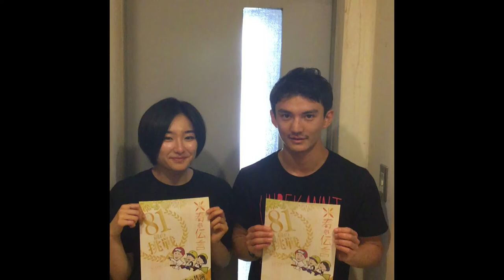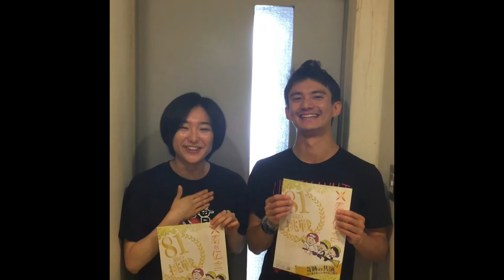ACT第2回本公演 「米寿の伝言」早乙女ゆう/千葉一磨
ACT第2回本公演
「米寿の伝言」
2019年9月11日～9月15日

≪公演期間≫
9月11日(水)14時/19時
9月12日(木)14時/19時
9月13日(金)14時/19時
9月14日(土)14時/19時
9月15日(日)12時30分/16時30分
全10公演

※受付開始は開演の1時間前、開場は開演の30分前です。

≪企画概要≫
2018年にACT初の大阪公演として上演され、
大好評の内に幕を閉じた傑作ハートフルコメディが、
出演者を新たに東京で生まれ変わります！
いくつになっても夢を見たって良いじゃないか！
ACT渾身の作品が、いま蘇ります！

《あらすじ》
米寿のお祝いを目前に亡くなってしまった米蔵。

その孫兄弟であるキョウヘイとキッペイは、寝ずの番をする事となる。

変わり者の祖父を懐かしみながら、
彼の宝物ともいえる、一つの遺品を触っていると……
棺桶の中の祖父と弟キッペイの中身が入れ替わってしまった！！

「ワシら、入れ替わってる！？」

全然前世とか関係ないドタバタドラマ！！
遺体と孫の異色系入れ替わりコメディの傑作がここに誕生！！

≪チケット≫
★Ｓ席：‹特典付き›5,500円（全席指定・前方１～２列・限定22席・振込）
販売期間：5月20日(月)〜27日(月)

★一般席：‹特典付き›5,000円 （全席自由・3列目以降・振込）
　　　　　‹特典なし›4,200円 （全席自由・3列目以降・振込or当日精算）
販売開始：6月1日(土)～
※一般席‹特典付き›は8月26日(月)までの販売となります。

■特典内容
・直筆サイン入り２Ｌブロマイド(非売品)
（予約時に選択した扱いキャストの直筆サイン入り２Ｌサイズブロマイドをプレゼント。公演毎に種類が異なります）

★当日券：4,500円（全席自由・3列目以降・当日精算）

《出演》
西本匡克
西本健太朗
西本銀二郎
長谷川かすみ
樋口柚子
早乙女ゆう
中川パラダイス
HIROYUKI
杉本政志
石坂史朗
若林佑真
千葉一磨
芳賀勇
上田尋
宇敷浩志
田辺未佳
中村勝也
大森瑞生
アリーナ
竹内まゆ
藤井雅文
〔Wキャスト〕
徳田夕葵〔昼公演のみ〕
鈴木彩愛〔夜公演のみ〕

≪スタッフ≫
脚本 ガクカワサキ
演出 桐野翼
音響 香田泉
照明  高橋文章
舞台監督  蒼
美術 村上薫
制作 吉乃ルナ
広告美術 加藤隼平
撮影 渡辺拓也
宣伝動画 古屋裕規
物販協力 所眞帆
企画 西本浩子

《協力》
平野勝司
アニモプロデュース
インセント
サードゲートエージェンシー株式会社
株式会社サンズエンタテインメント
(株)トレジャーオブミュージック
ニチエンプロダクション
(株)よしもとクリエイティブ・エージェンシー
ラビット番長
無情報
ASlinkProject
劇団AUN
AVLS Planning
FHプロモーション
劇団PU-PU-JUICE
株式会社PuR
Pxxce Maker'
Reach Japan

《場所》
上野ストアハウス
〒110-0014
東京都台東区北上野１丁目６−１１NORDビルB1

ACT